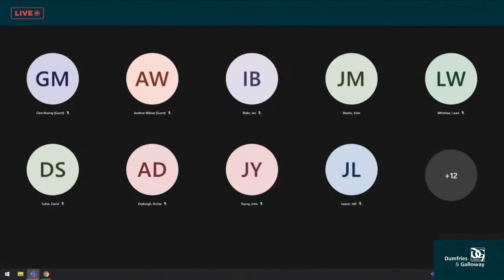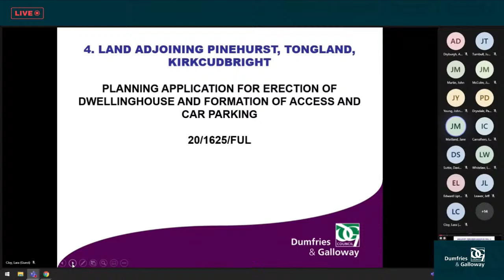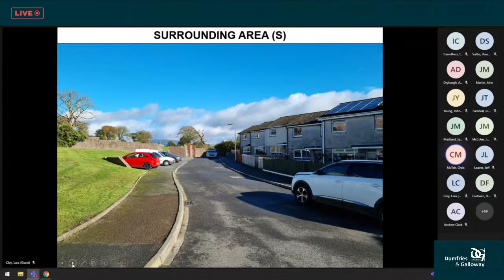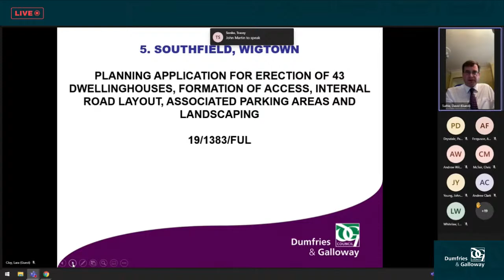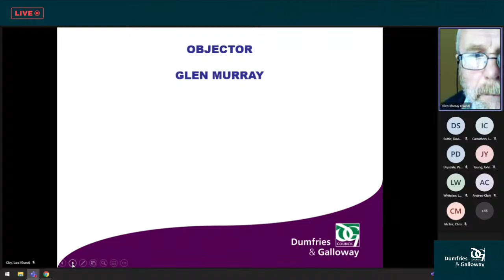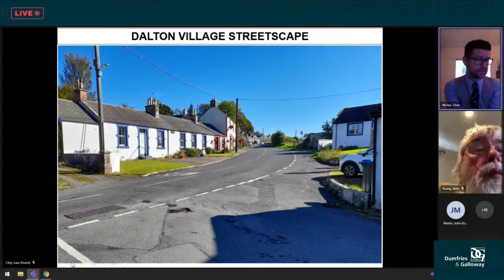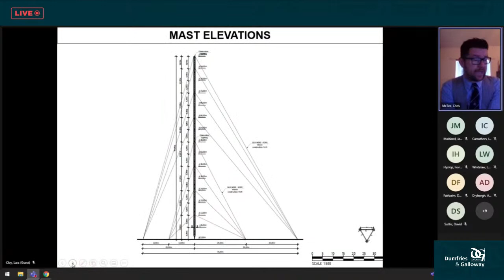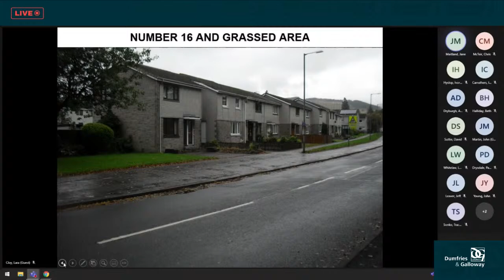Planning Applications Committee - 27th October 2021 - Live Stream